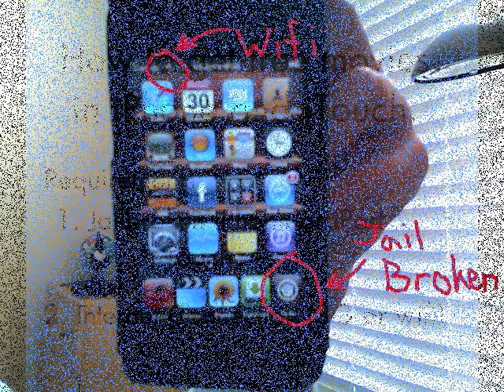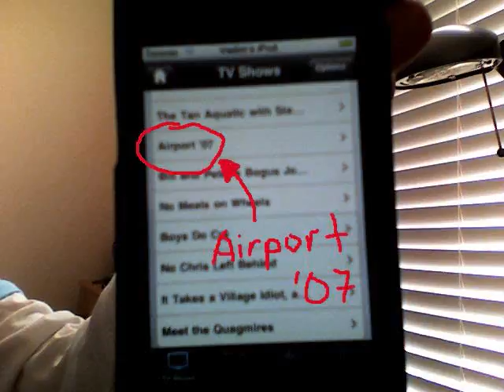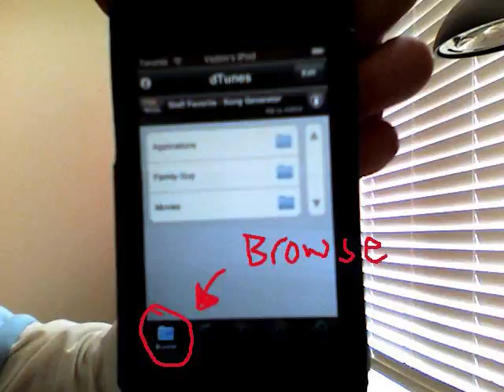Free movies on iPod Touch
Questions? PM me or comment on my videos!
SharpSilver-VIP Direct